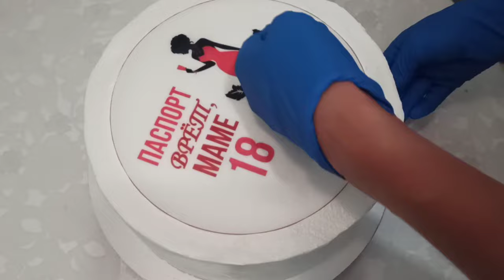😍Шикарные идеи как украсить торт своими руками 🌺